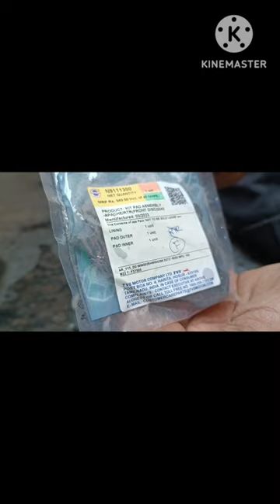okinawa praise electric scooter disk pade change